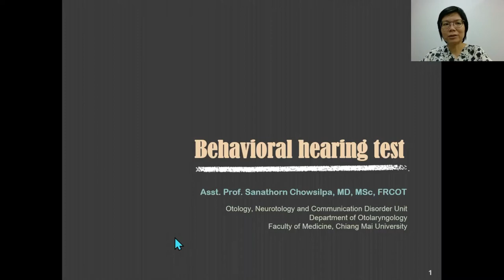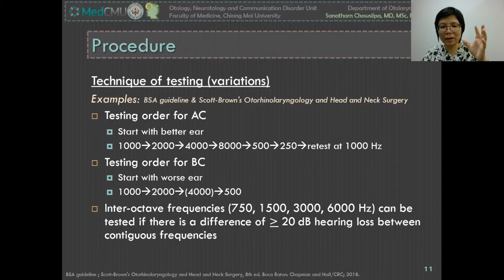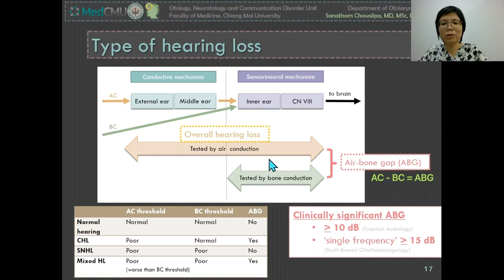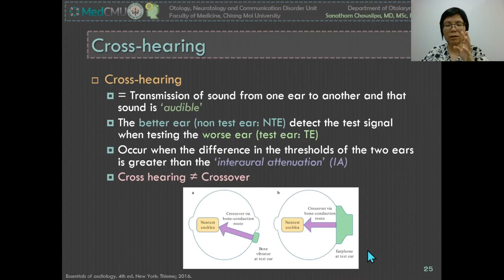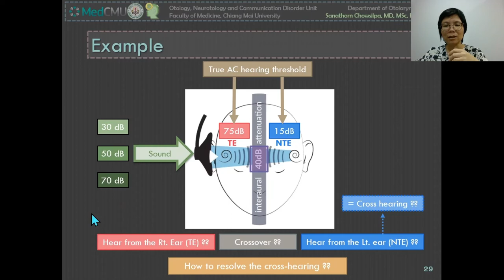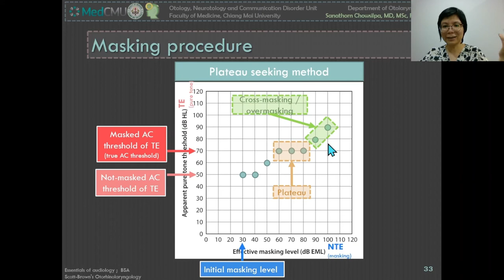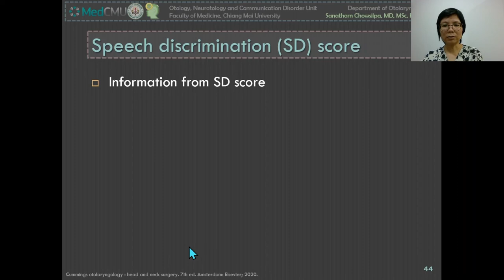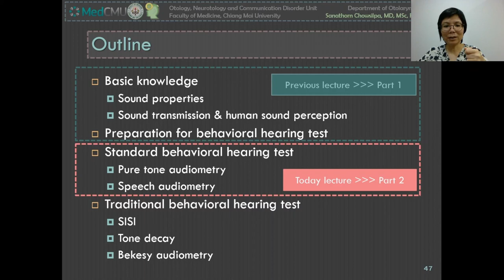Behavioral hearing test — Part 2/3 (Lecture for ENT residents)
Outline
00:00 Intro & overall outline
01:18 Pure tone audiometry -- outline
02:46 Procedure for pure tone audiometry
11:07 Information from pure tone audiometry
23:34 Cross hearing, interaural attenuation, masking
41:32 Speech audiometry
42:07 Speech threshold tests
45:32 Suprathreshold speech recognition